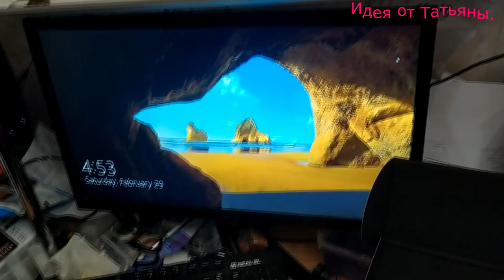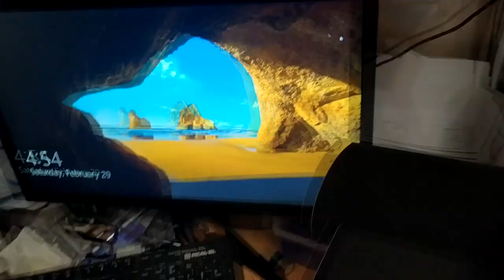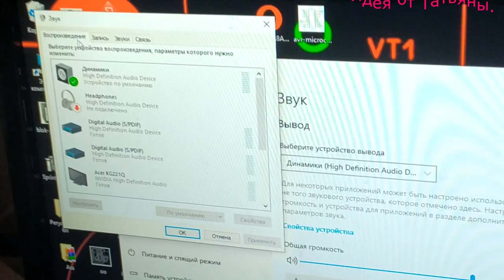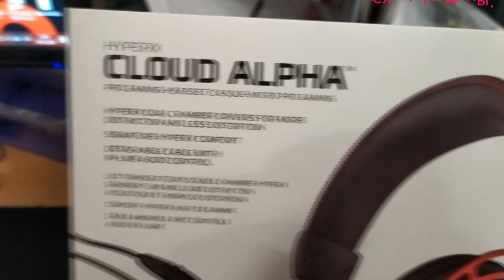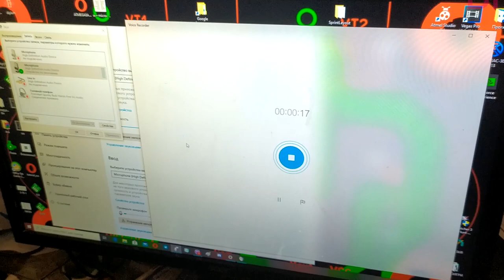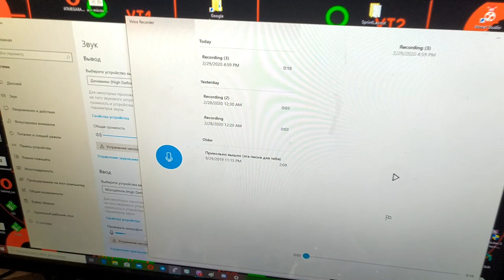Обзор наушников за 100$.стоит покупка таких денег или нет!!!